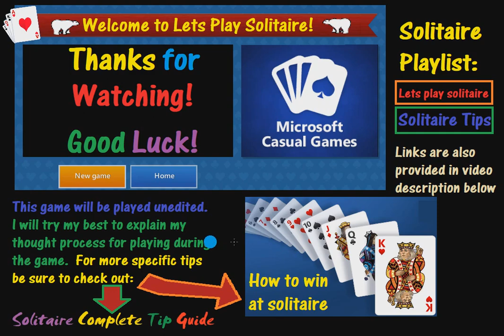let's play solitaire 2020 September 8th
Welcome to let's play solitaire where we tackle the random game.  For more solitaire. . .